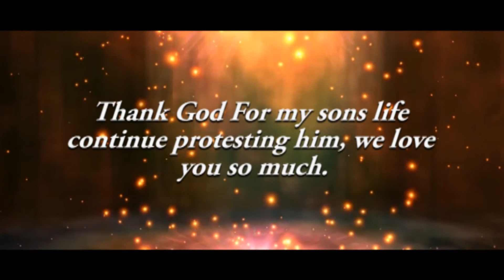Slide show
happy birthday